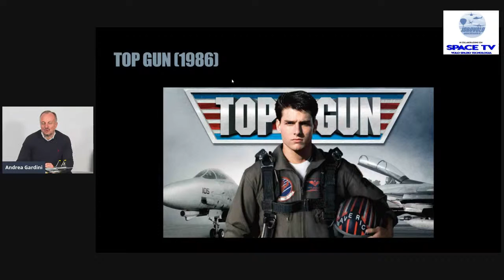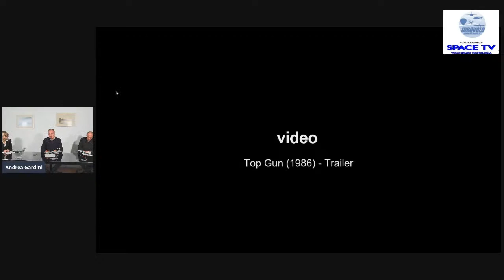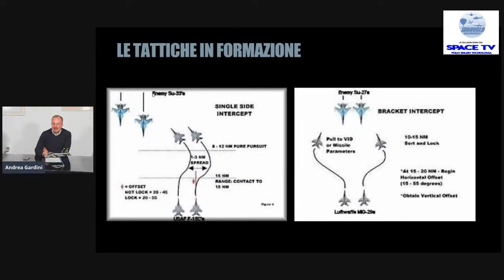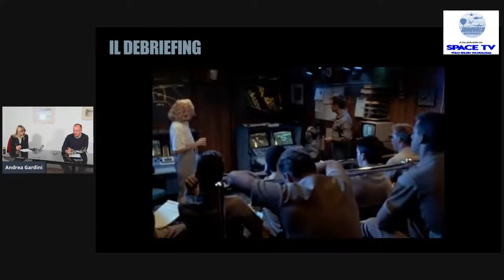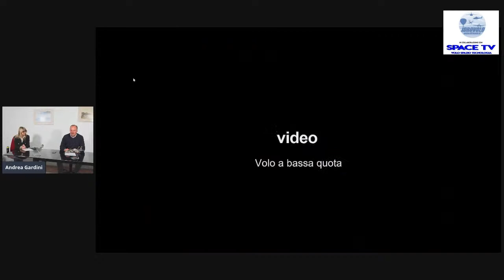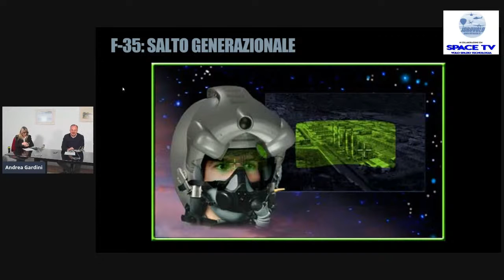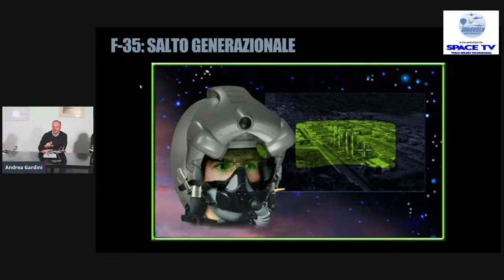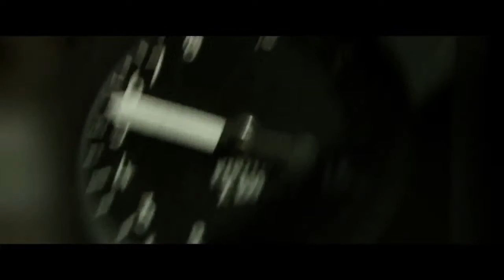Top Gun - Incontro con Andrea Gardini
Prosegue la  programmazione di eventi aeronautici congiunta Idrovolo - Space TV con un nuovo ed imperdibile appuntamento in diretta Facebook e YouTube: MERCOLEDI' 14 OTTOBRE 2020 ALLE ORE 20:30 incontreremo ANDREA GARDINI, pilota e istruttore di tecniche di combattimento aereo. Scopriremo assieme la storia e le curiosità della vera scuola "Top Gun" della Navy USA, analizzeremo realtà e i "falsi cinematografici" contenuti nel film.